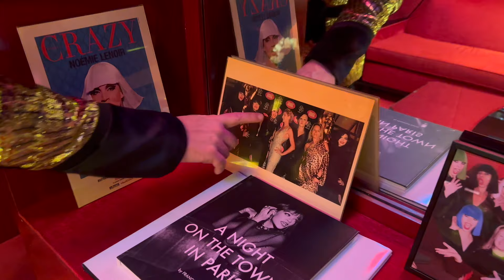GEORGES BANGABLE - Les coulisses du CRAZY HORSE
Il est le crooner du Crazy Horse, et il va nous raconter les histoires secrètes de l'un des plus emblématiques cabaret au monde: De Celine Dion, à Johnny Deep, en passant par Prince et Johnny Hallyday, ils sont tous venus voir le show de l'avenue Georges V à Paris, et Georges Bancable en a rencontré quelques uns.

Et les danseuses ? Qui sont elles ? et comment devient on l'entertainer, le crooner, "la mise en bouche" du Crazy Horse, comme il se décrit lui même ?

On va tout savoir, et c'est dans un lieu mythique qu'il m'a reçu, le salon Bernardin, crée par Alain Bernardin, le fondateur du Crazy Horse, disparu en 1994. Ce salon a une histoire incroyable, et demeure le lieu ou sont accueillis les VIP jusqu'aujourd'hui.

Je n'en dis pas plus, je te souhaite une bonne écoute.

Les étapes de cet épisode:

0:00 - Début de l'épisode
5:57 - La Question du Dimanche soir
6:57 - L'ITW Fraîcheur
9:16 - L'ITW Onctueuse
25:10 - L'ITW Crème de la crème
28:34 - Le Plaisir Coupable
32:21 - Le Goût

Tu peux m'aider à faire perdurer ce podcast en mettant 5* sur Apple Podcast ou Spotify

Bon episode ! Et à la crème prochaine.